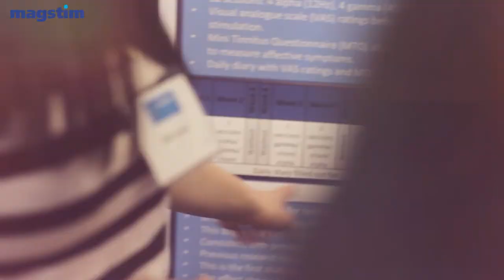Magstim Inside Interviews: 5 minutes with leading researchers (Richard Carson)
Filmed on location at Magstim's Annual Neuroenhancement Conference and Workshops event, Professor Vince Walsh interviews some of the neuroscience industry's key opinion leaders. In this video Professor Richard Carson shares insight into his research background and relationship with TMS.